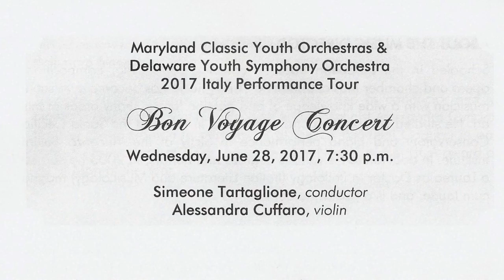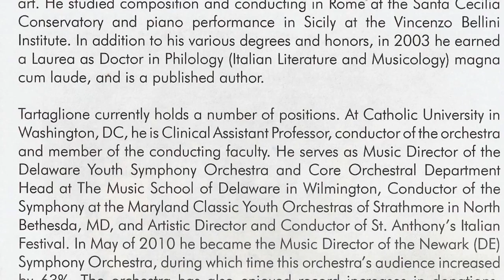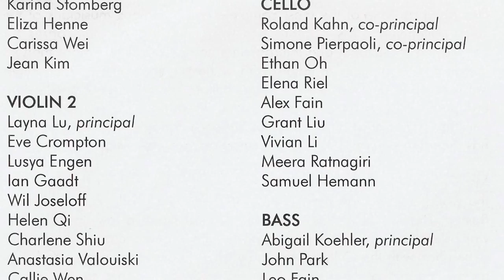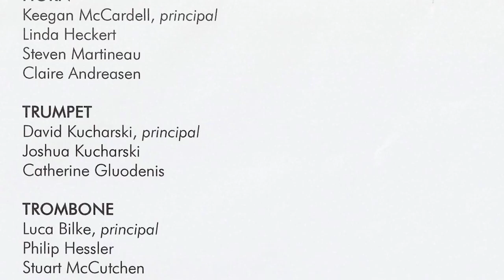Maryland Classic Youth Orchestra & Delaware Youth Symphony Bon Voyage Concert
Recording of the Maryland Classic Youth Orchestras (MCYO) and The Delaware Youth Symphony Orchestra concert at Strathmore before leaving for their Italy tour.